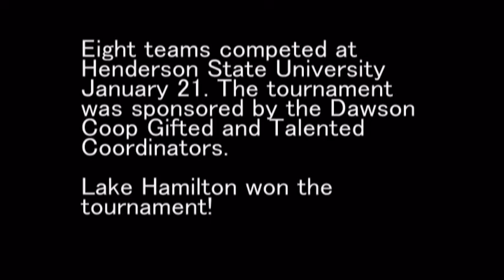1 24 20